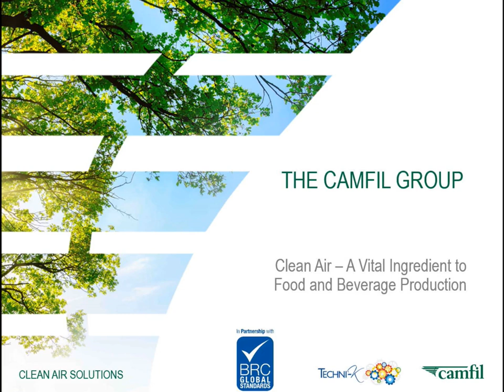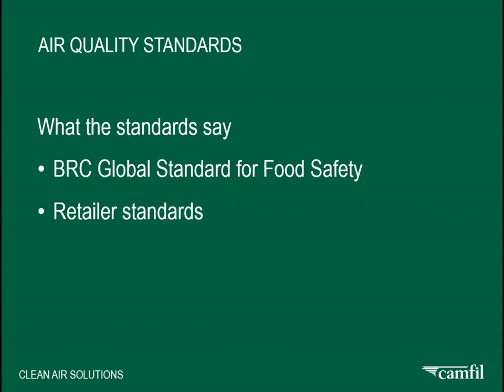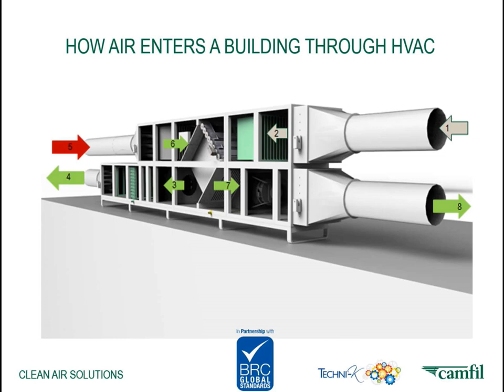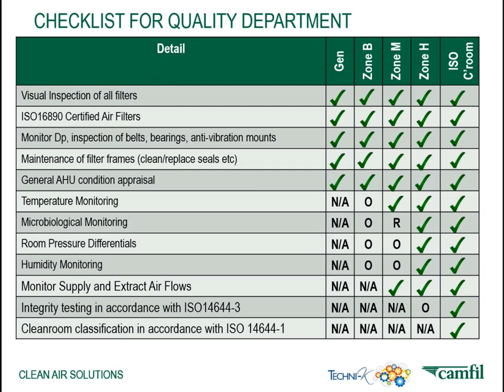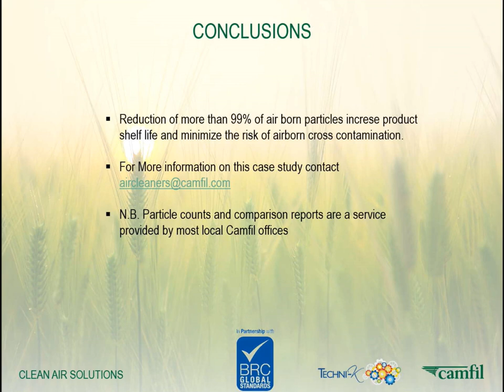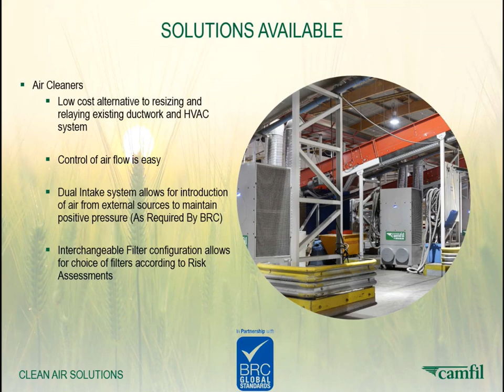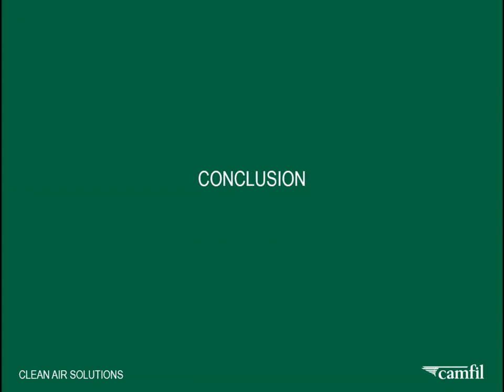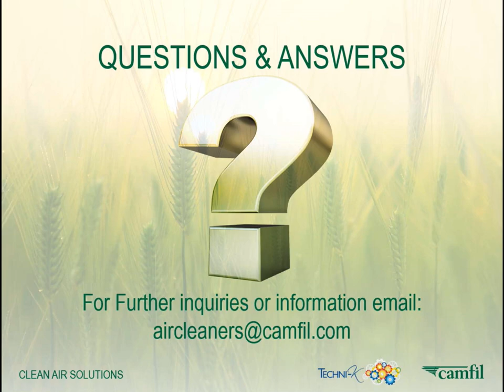Clean Air - The Vital Ingredient to Food and Beverage Manufacturers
Listen to Camfils webinar where we discuss the importance of air quality to your Food and Beverage production facility. Learn how clean air can improve product shelf life, Reduce odours and protect your facility from Cross contamination